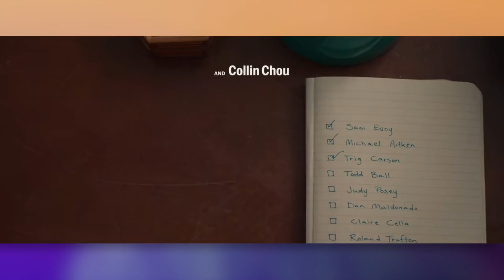Never Have I Ever & The Half of It... (some thoughts)